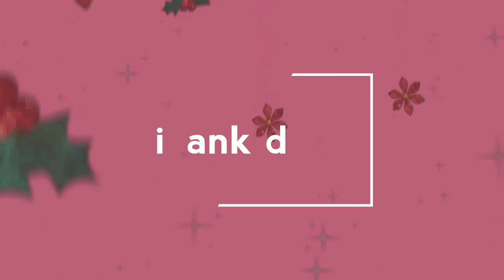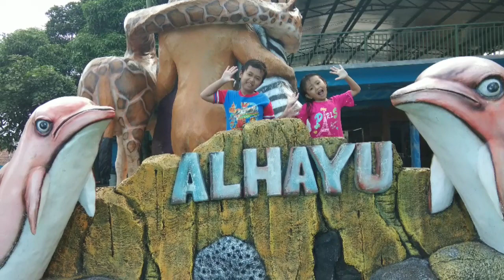Berenang pake Imoo Watch Phone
Iyank dan oeh berenang di kolam renang al hayu nih teman teman..  Pernah dl ada video iyank renang disini tp dlm keadaan penuh bersedesakan,  nah kali ini iyank berenang disini sepiiiii loh.. Enak bgt serasa kolam milik sendiri..
HTM di kolam renang alhayu ini cuma 20rb loh murah bingitttt kan.. Hehe
Iyank renang pake baju mermaid lg krn kmrn iyank beli lagi baju mermaid ukuran L..  Dan iyank berenang pake Imoo watchphone.. Jam kekinian yang bisa telepon dan anti air itu lloh..